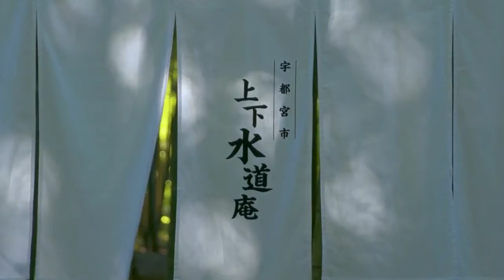宇都宮市上下水道局の技術で作る流しそうめん（上水道編）